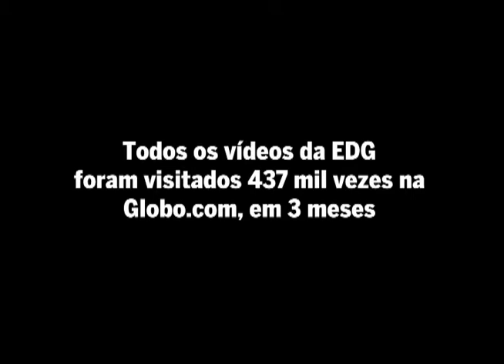Vídeos Editora Globo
Editora Globo